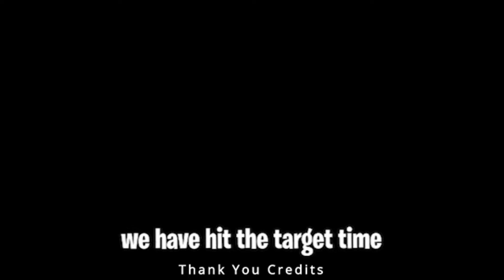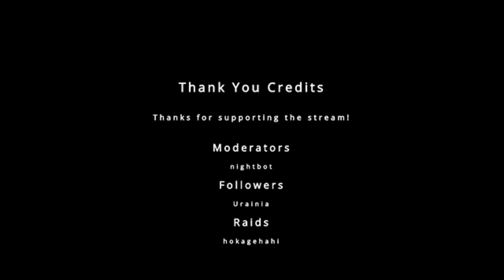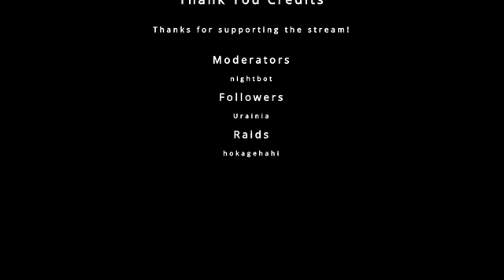Big Brain Time!!! - Worms Revolutions Funny Moments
Wanna watch me live? My Twitch